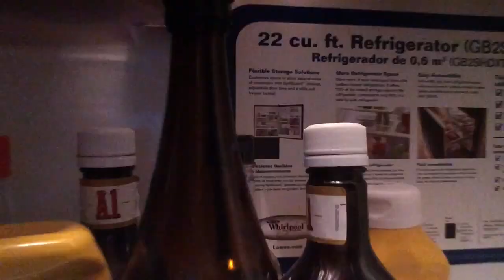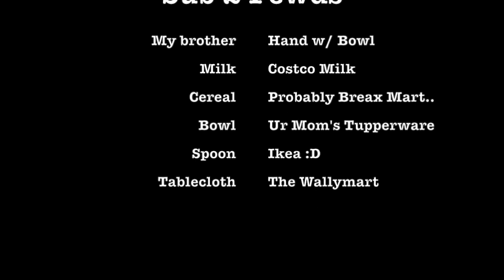cereal ( ✧≖ ͜ʖ≖)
This video is about cereal